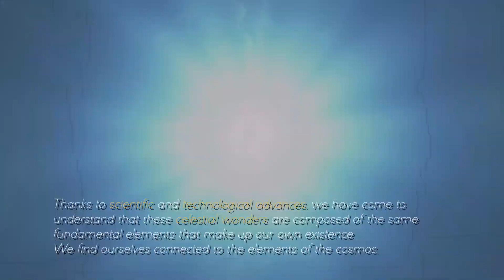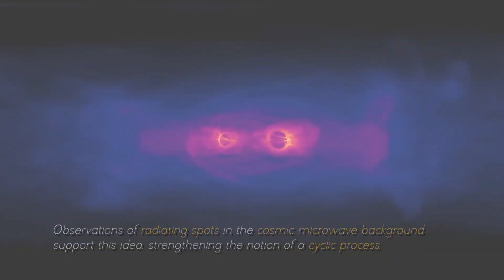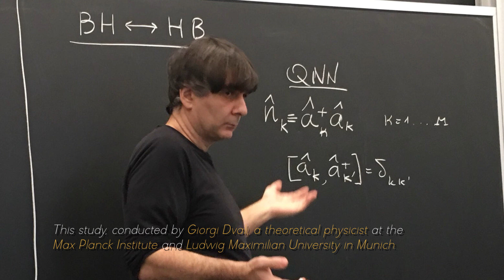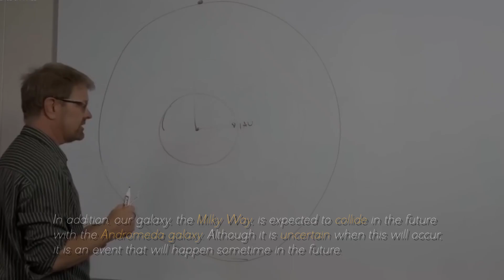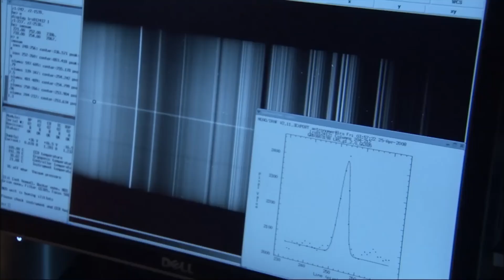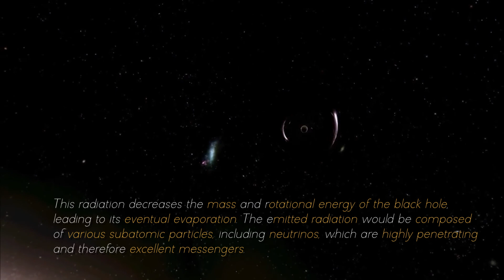IT’S GETTING BAD! James Webb's Finding Ends Debate in Physics